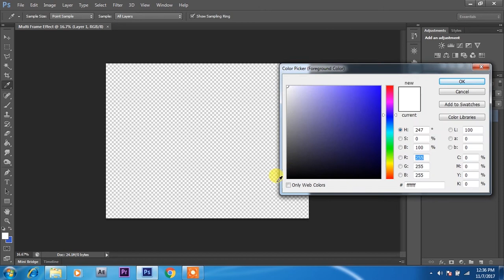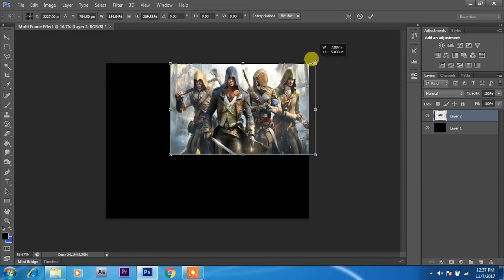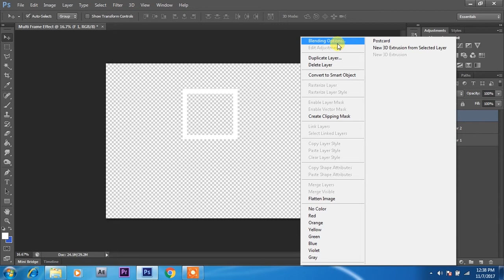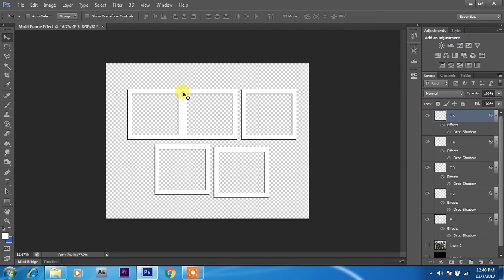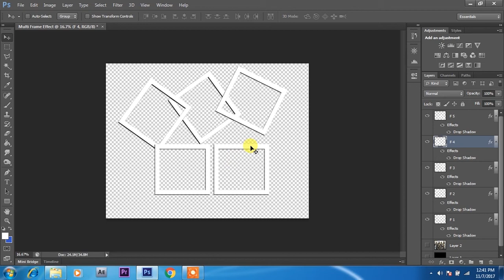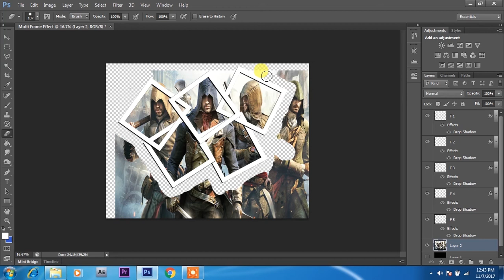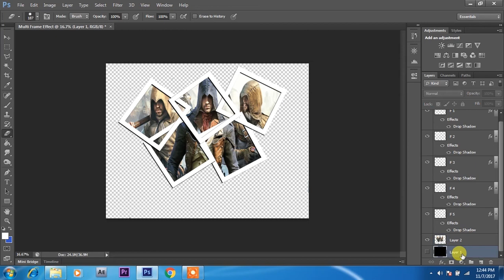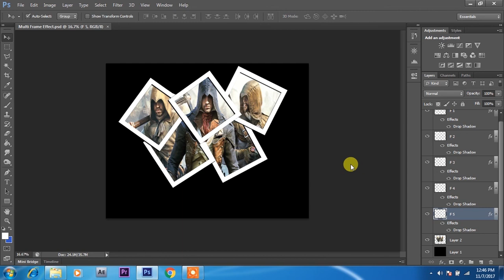Crafting Elegant Photo Frame Effects in Photoshop: Step-by-Step Tutorial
Welcome to our Photoshop tutorial series! In these comprehensive video tutorials, we'll guide you through the exciting world of Photoshop and help you master various techniques and tools to enhance your creative projects.
Whether you're a beginner looking to explore the basics of Photoshop or an experienced user aiming to refine your skills, our tutorials cover a wide range of topics to suit your needs. From photo editing and manipulation to digital painting, graphic design, and special effects, we've got you covered.
In each tutorial, we'll provide clear and detailed instructions, along with helpful tips and tricks, to ensure you gain a solid understanding of Photoshop's features and capabilities. You'll learn essential techniques like layer management, selection tools, adjustment layers, blending modes, filters, and more.
Our goal is to empower you with the knowledge and skills to bring your creative visions to life. Whether you're interested in creating stunning digital artwork, designing eye-catching graphics, or retouching and enhancing photographs, our tutorials will provide you with the guidance you need to achieve professional results.
So, grab your mouse and let's embark on an exciting journey into the world of Photoshop. Get ready to unleash your creativity, elevate your skills, and discover the endless possibilities that Photoshop offers.

Key Features:
- Step-by-step guidance through the photo frame process